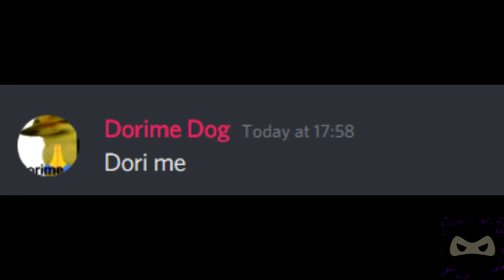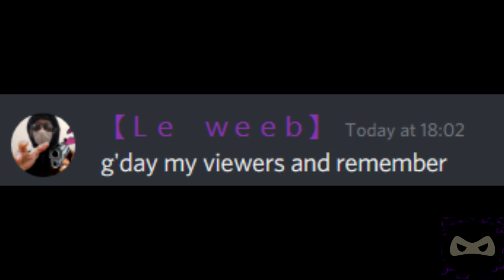Discord sings Dorime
DORIME
remember to dorime
once a day
or i'll get some bread a break your head